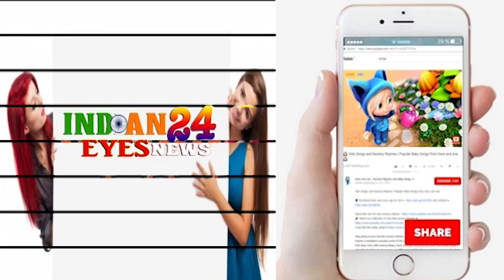1ST LOOK POSTER LAUNCH OF MARATHI FILM BERIJ VAJABAKI WITH STAR CAST & CREW